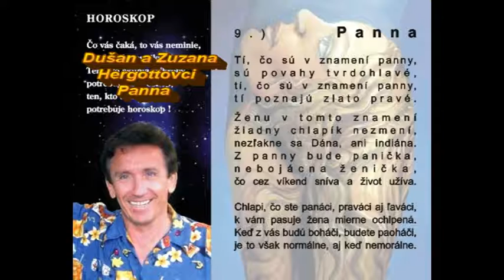Panna, Dušan Hergott, zo sólového CD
Jednotlivé piesne z doposiaľ na youtube nezverejneného sólového albumu bubeníka, speváka a zabávača Dušana Hergotta  s názvom HOROSKOPY.
Hudba, aranžmány a text: Fero Hergott
Vokály a pokriky: Zuzana Hergottová, Fero Hergott, Dušan Hergott
Video vytvoril: Václav Dočekal